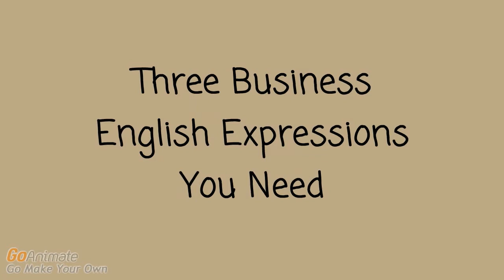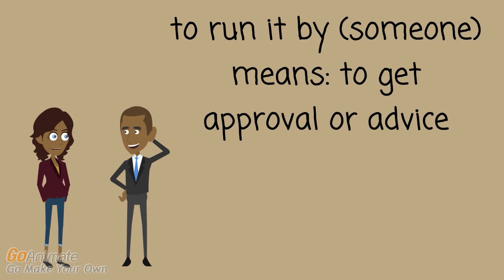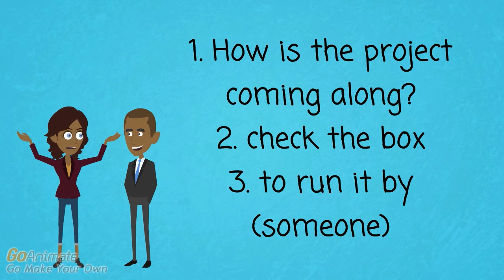Business English Expressions